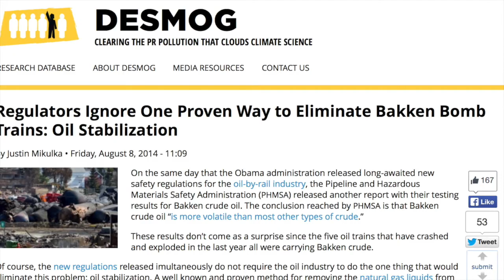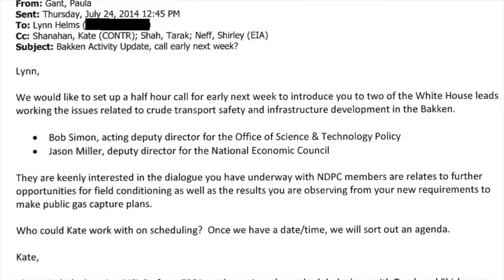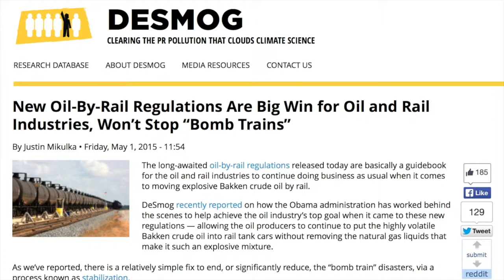DeSmogCAST 5/6/15 White House Involved in Oil-by-Rail Regulations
Farron Cousins interviewing Justin Mikulka about new revelations about White House involvement in the lack of oil-by-rail regulation.

DeSmogCAST is a weekly online show that features DeSmog writers, experts and guests covering breaking news and in-depth analysis on politics, energy and environment issues in the U.S., Canada and around the world.

For more visit DeSmogBlog.com, DeSmog.ca, and DeSmog.uk.

DeSmogCAST is a joint project of DeSmogBlog, DeSmog Canada and DeSmogUK.